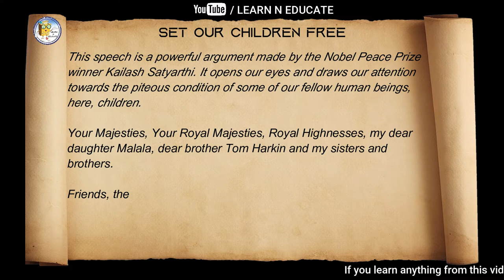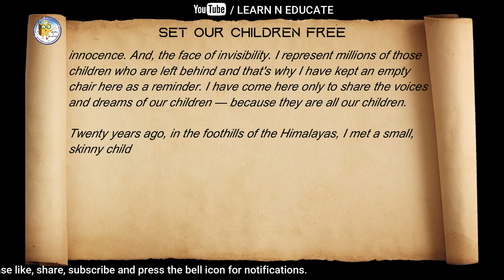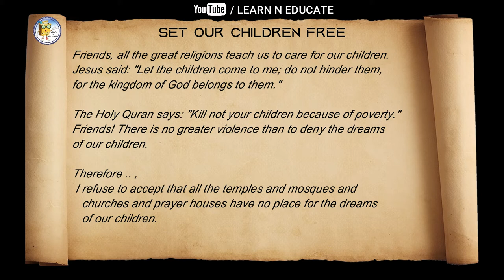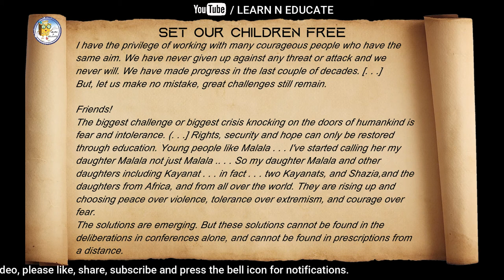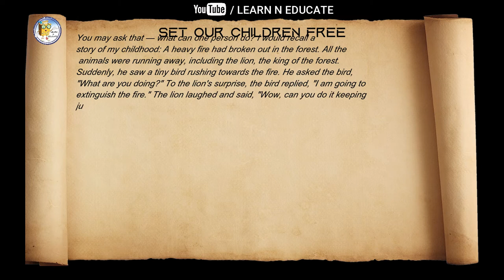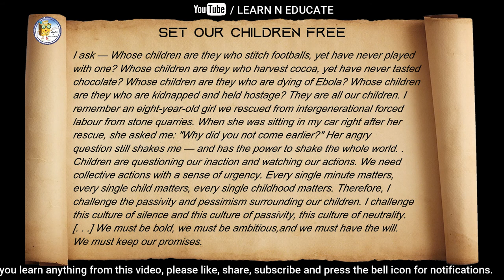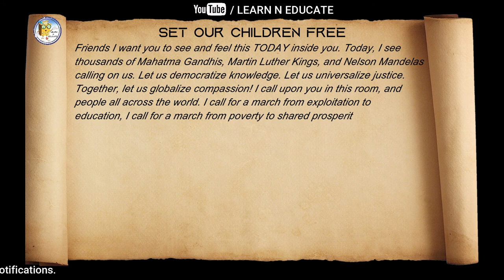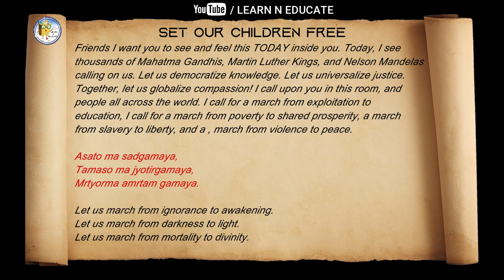SET OUR CHILDREN FREE- English Literature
This video is an explanation of the chapter 'Set Our Children Free' taken from the book Gem's English Reader 8.
This speech is a powerful argument made by the Nobel Peace Prize winner Kailash Satyarthi. It opens our eyes and draws our attention towards the piteous condition of some of the children of the world.
It's a privilege to have people like Kailash Stayarthi among us who come forward and work for the betterment of the children.
This speech was delivered by Mr. Kailash Satyarthi in 2014, when he was awarded the Nobel Peace Prize jointly with Malala Yousafzai.

By (Amrita T. Higgins) Learn N Educate